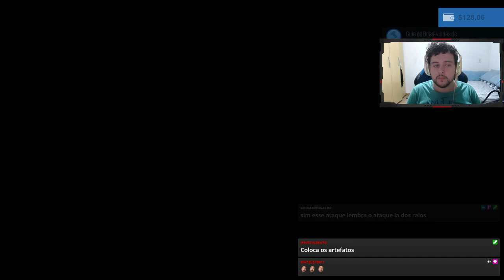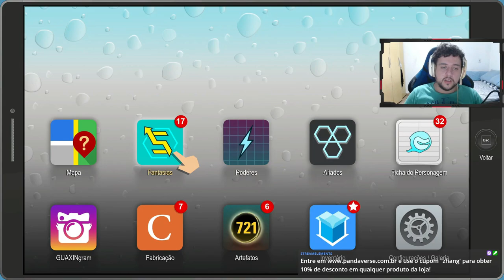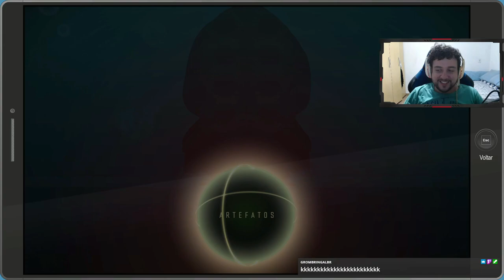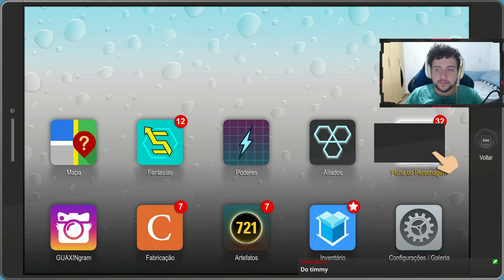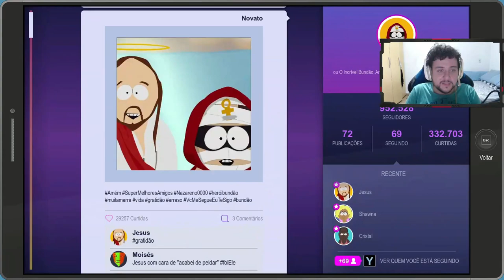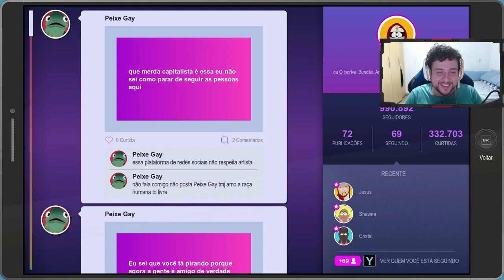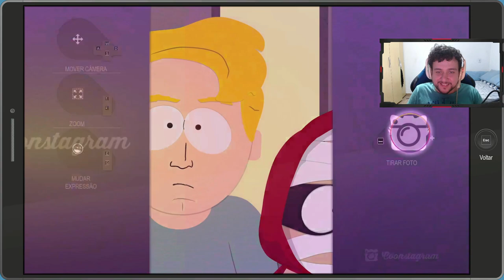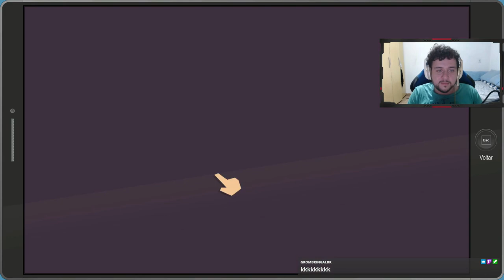SEAMEN PRECISA DE MINHA AJUDA! - South Park - A Fenda que Abunda a Força #14